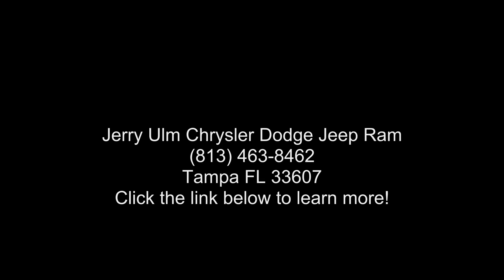2019 Jeep Wrangler Rubicon - Tampa FL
Certified 2019 Jeep Wrangler Rubicon, white exterior, black interior, 4, 2.0l, 8-speed automatic, 4wd, 51,211 miles, Stock O526678, VIN: 1C4HJXCN4KW526678,